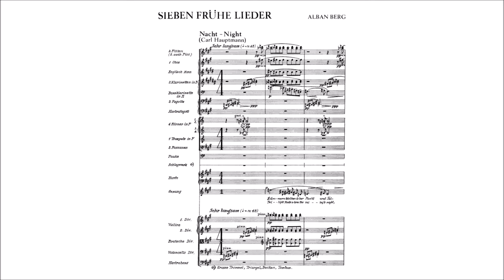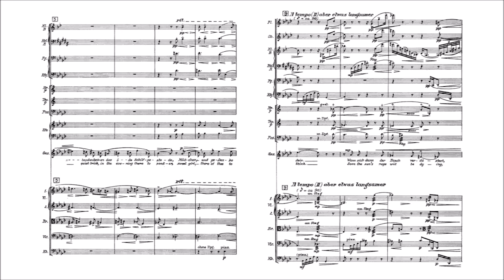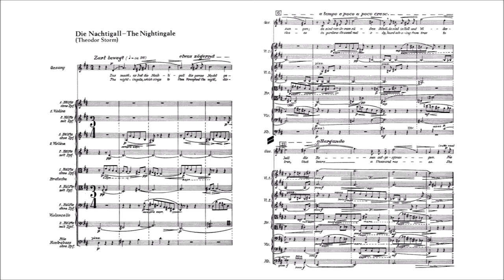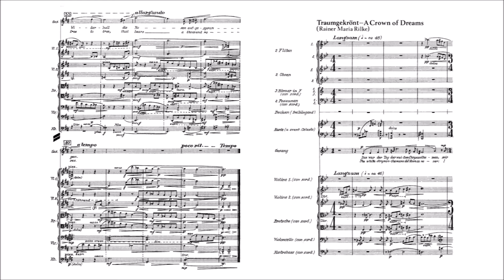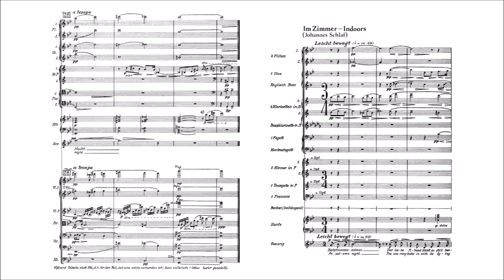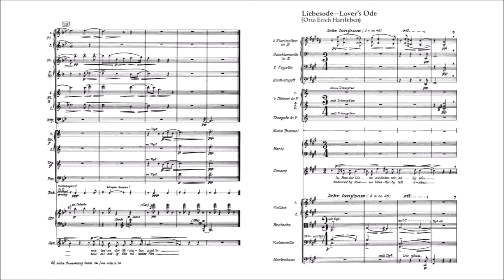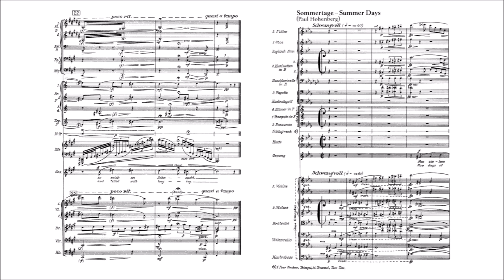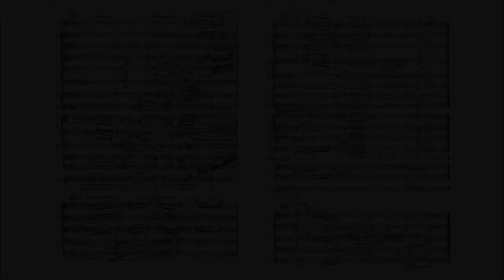Alban Berg – 7 Frühe Lieder for orchestra (with Orchestra score)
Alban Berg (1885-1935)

7 Frühe Lieder (7 Early Songs)
for voice and piano (1905-08, orchestratrion 1928)

I. Nacht (Night) – text by Carl Hauptmann [00:00]
II. Schilflied (Song amid the reeds) – Nikolaus Lenau [03:54]
III. Die Nachtigall (The nightingale) – Theodor Storm ***MUST HEAR*** [06:01]
IV. Traumgekrönt (Crowned in dream) – Rainer Maria Rilke [08:10]
V. Im Zimmer (Indoors) – Johannes Schlaf [10:47]
VI. Liebesode (Ode to Love) – Otto Erich Hartleben [11:57]
VII. Sommertage (Summer days) – Paul Hohenberg [13:36]